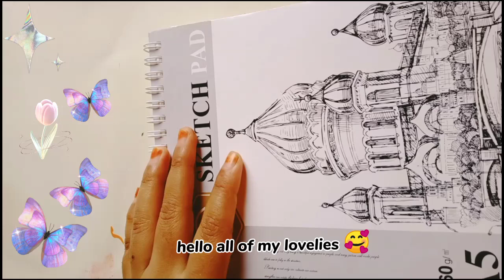A cute cat in the rain painting with artist watercolour / Cozy art vedio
I'm back with another cat painting. I hope you enjoyed it. this time I painted a cute cat enjoying rain on lush greenery...